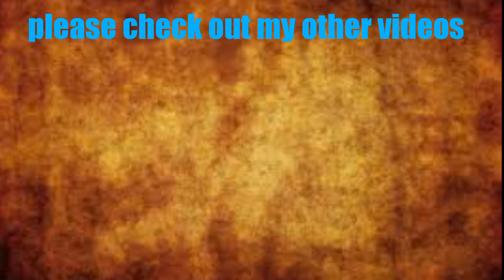mini game Monday turf wars how many rounds did we WIN ?????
20 views and 4 like . Let's hit the goal .

Join my Roblox group called( Gecko Team Fan Group) or GTFG . Check it out . Join the GTFG you get updates, upload dates and my shirts .

gecko store

thegaming_gecko1  Instagram

Channels ( check them out)

Hello i'm the (thegaminggecko#1) . I post Mon, Wed ,Fri and sometimes Sat .The Gecko's are my subscribers. that is  way i say Gecko's  in my videos  .Hope you   join the Gecko's. It really fun to see the gecko's grow ever day.gecko you have been beasting in every thing.